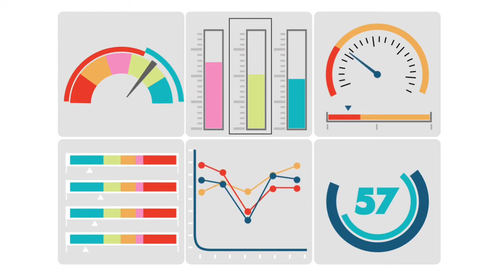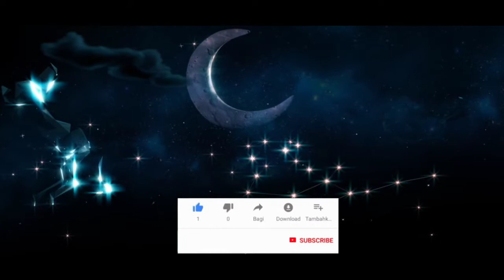बन्द दिमाग को खोलने बाला कहानी Motivational hindi story | hart touching story By Kailash Pradhan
wellcome to digitalmlmservices chanel.
🙏 साथियों इस विडियो में हम एक कुत्ता ओर खरगोस कहानी से सफलता की राज की बारी में बताने  की कोशिश किहे आप वीडियो को लास्ट तक देखिए